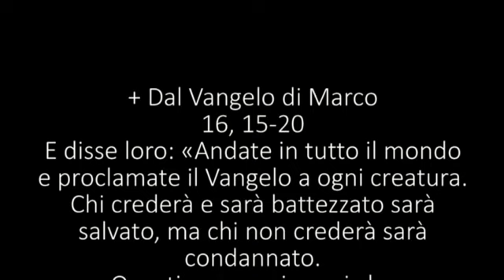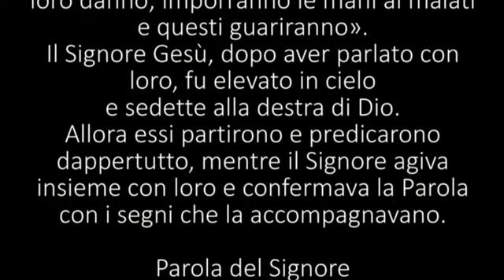VANGELO DELL' ASCENSIONE ANNO B 2024